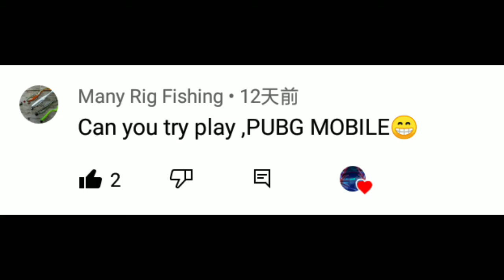When a PG3D pro player meets Pubg...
PG3D pro player in a nutshell..🙊

💡This video is the hardest video i have
ever edited,my storage just goes 📈📈
...btw please enjoy! it was very long,
be patient!!!
pls pls pls pls plssss watch till the endd ;)

❄️ im a noob and video maker ❄️